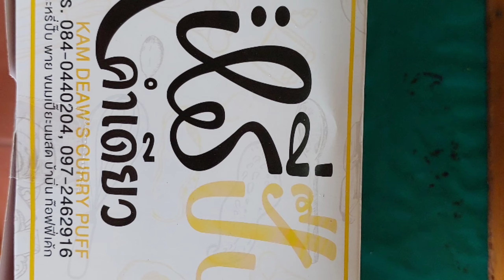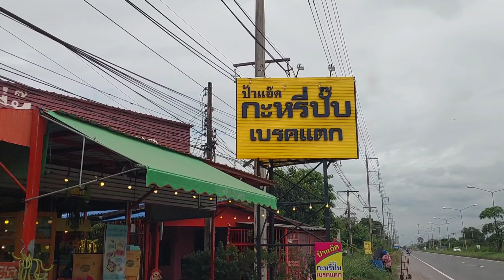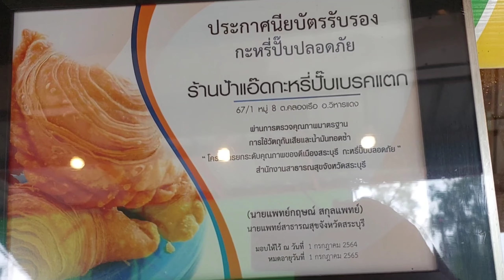กะหรี่ปั๊บ เบรคแตก